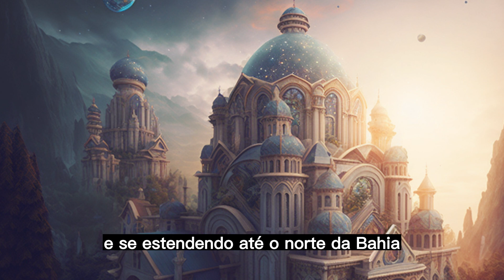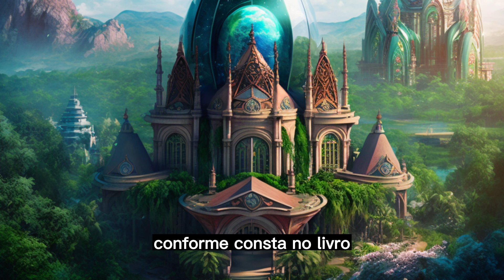COLÔNIAS ESPIRITUAIS SOBRE O BRASIL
"Este vídeo apresenta uma visão única e emocionante das Colônias Espirituais, descritas no livro Nosso Lar, de André Luiz e psicografado por Chico Xavier. Você terá a oportunidade de explorar esses mundos espirituais e compreender melhor o que acontece após a morte. Prepare-se para uma jornada surpreendente e reveladora, enquanto descobre as Colônias Espirituais no Brasil."